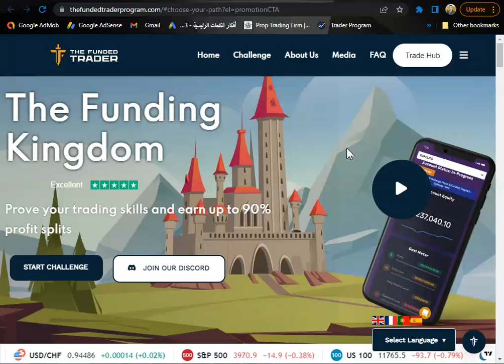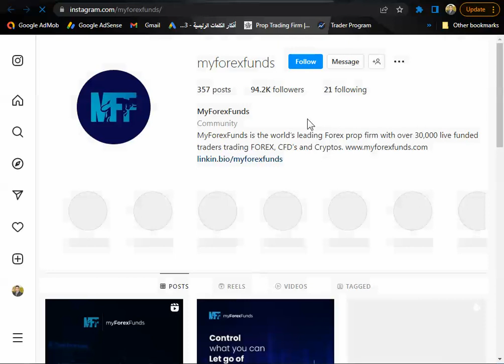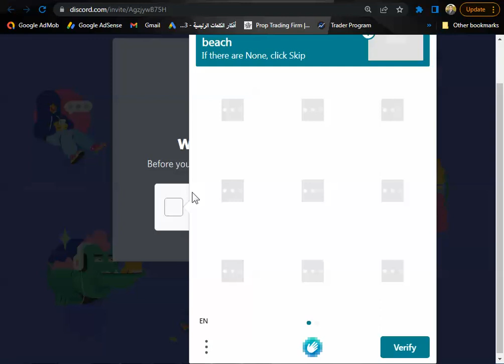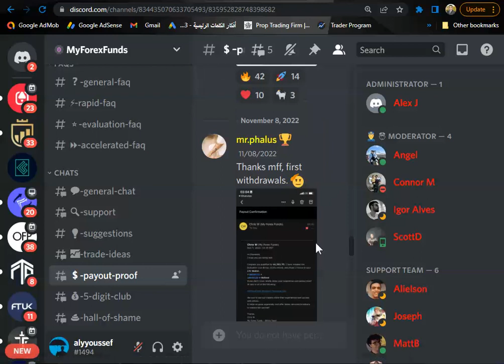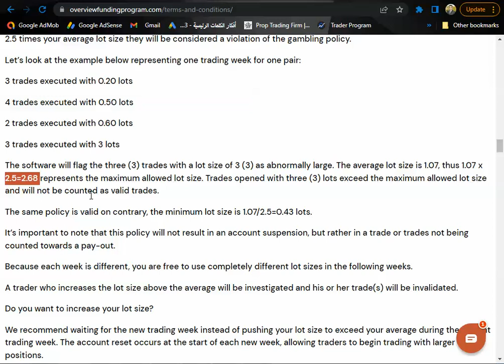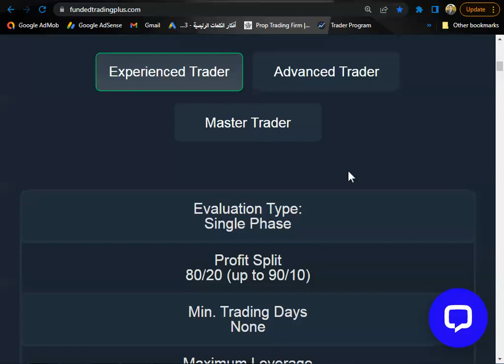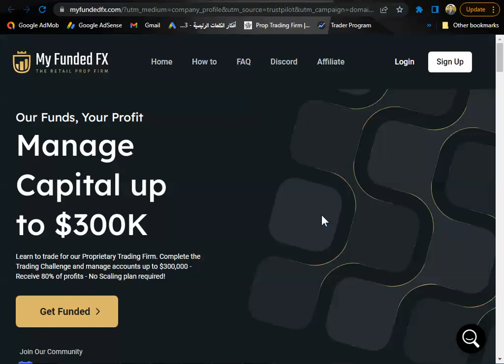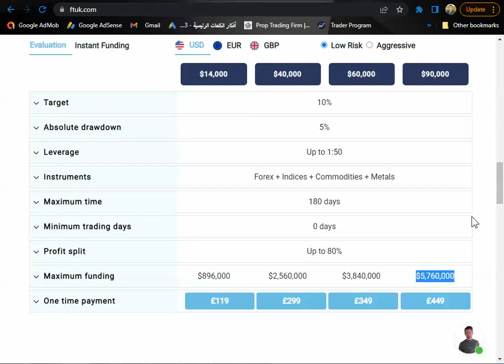مقارنات ما بين شركات التمويل في سوق الفوركس ذات المصداقية العالية في السحوبات ؟!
أدخل على الرابط التالي :
للتسجيل معنا في شركة myfundedfx
للتسجيل في شركة  fundednext من خلالنا ادخل على الرابط التالي :
للتسجيل في شركة overviewfundingprogram.
للتسجيل في شركة e8funding
الكود :JhonnyFx
للتسجيل فى شركة forextradersuk من خلالنا
أكتب كود الخصم propalyyoussef لتحصل على 10 % خصم
للتسجيل في شركة thefundedtraderprogram
يمكنك التسجيل من خلالنا في موقع deel.com
للتسجيل  فى شركة fundyourfx من خلالنا
للتسجيل في شركة  citytradersimperium  من خلالنا
للتسجيل في شركة toptiertrader
للتسجيل في شركة blufx يمكنك الإشتراك عن طريقنا من خلال الرابط
للتسجيل من خلالنا مع شركة fundyourfx
للتسجيل من خلالنا في شركة traderswithedge